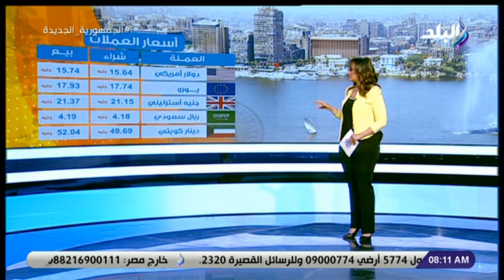صباح البلد | الحلقة الكاملة 17-2-2022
حلقة اليوم 17 فبراير 2022 من برنامج صباح البلد وفيها لقاء مع الدكتور فخري الفقي رئيس لجنة الخطة و الموازنة بمجلس النواب , ولقاء اخر مع  الكاتب الصحفي خالد العوامي , و عرض تفاصيل القمة الأفريقية الأوروبية في بروكسل بمشاركة الرئيس السيسي